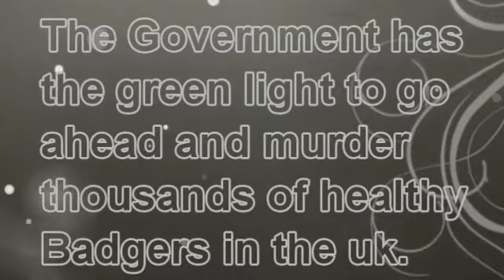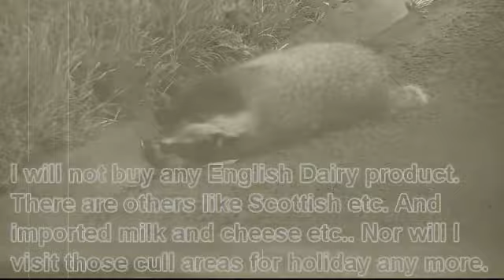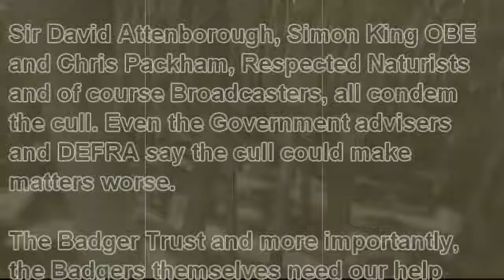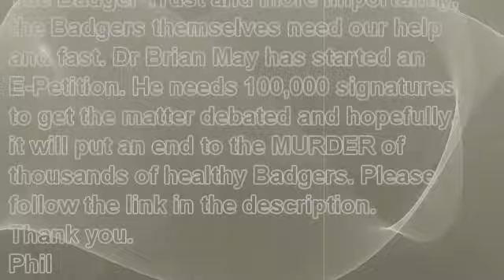Badgers need our help urgently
Attenborough backs science option for badger control
The coalition passed its formal death sentence on tens if not hundreds of thousands of badgers today (Sept 17th) just a week after the Trust's online video featuring Sir David Attenborough [1] provoked an overwhelming and still growing public response. Read more.